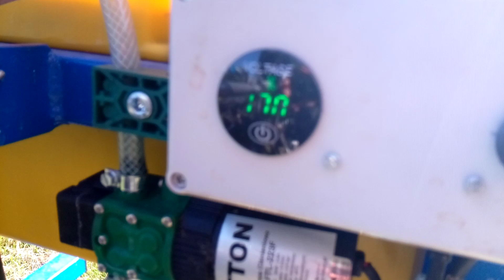traktorek ogrodowy Dzik 21 hommemade tractor alternator Suzuki Bandit 1200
oryginalne cewki słabo ładują, dlatego wsadziłem alternator z bandita 1200 , koła dobrane tak że silnik na 1500 obr to alternator ma ok 2400, ogólnie daje radę, mocowanie z blachy 5mm , wszystko ocynkowane